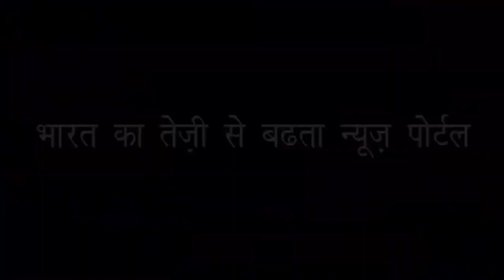रेलवे द्वारा बुजुर्गों तथा महिलाओं के लिए नई सुविधा |New facilities for women by the Railways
लोअर बर्थ पर मिलेगी ज्यादा सीटें | More seats will be available at lower berth